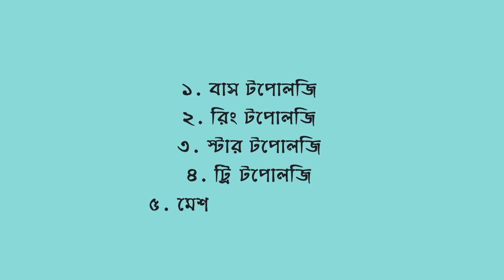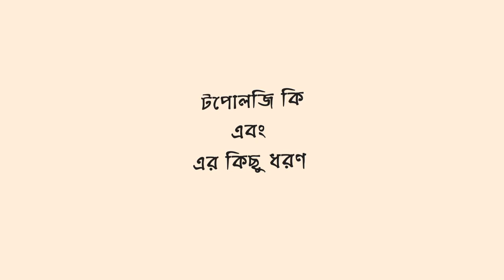টপোলজি (Topology) । অধ্যায়ঃ কম্পিউটার নেটয়ার্ক। আইসিটি। ৮ম শ্রেণী